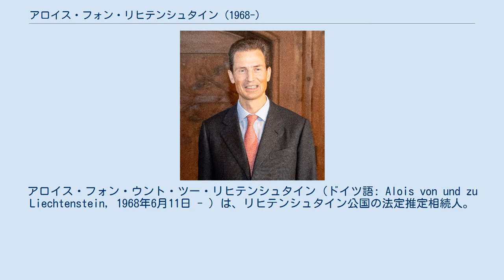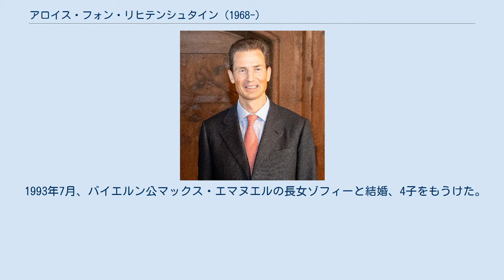アロイス・フォン・リヒテンシュタイン (1968-)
アロイス・フォン・ウント・ツー・リヒテンシュタイン（ドイツ語: Alois von und zu Liechtenstein, 1968年6月11日 - ）は、リヒテンシュタイン公国の法定推定相続人。
称号は、リヒテンシュタイン公世子（Erbprinz von und zu Liechtenstein）およびリートベルク伯（Graf zu Rietberg）。
 当時公世子だったハンス・アダム2世と妃マリーの長男として、チューリッヒに生まれる。
ファドゥーツの学校を卒業後、イギリスのサンドハースト王立陸軍士官学校に入学した。
その後コールドストリームガーズの一員として香港とロンドンで軍務に就き、半年後にザルツブルク大学に入学。
その後、法哲学の修士号を得て修了した。
 1996年までロンドンの企業に勤めた後、帰国して父の財務を担当していた。
2004年8月15日より、公国の元首代行を務めている（日本では「摂政」と称されることが多いが、正式には"Regentschaft"（摂政）という職名は用いられておらず、2004年リヒテンシュタイン公勅令第171号では、"die Thronfolge als Meinen Stellvertreter"（余の君主権の代行）を行う者として"Stellvertretung"（代行者）を設置するとしているのみである）。
 1993年7月、バイエルン公マックス・エマヌエルの長女ゾフィーと結婚、4子をもうけた。